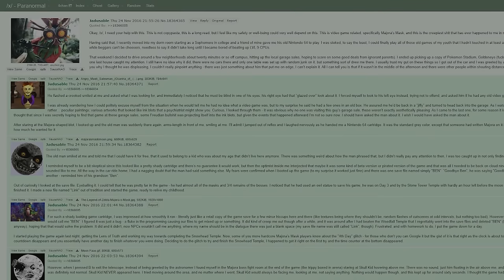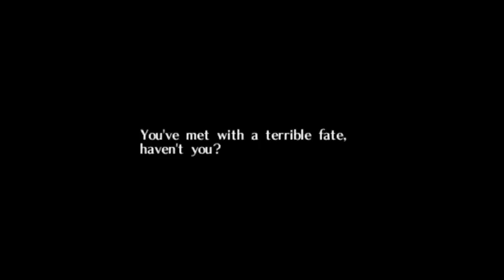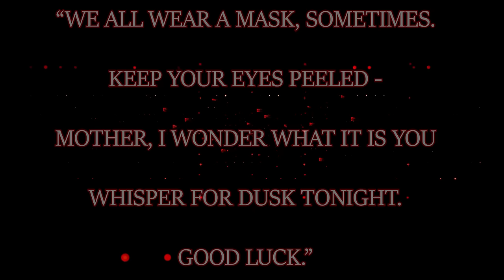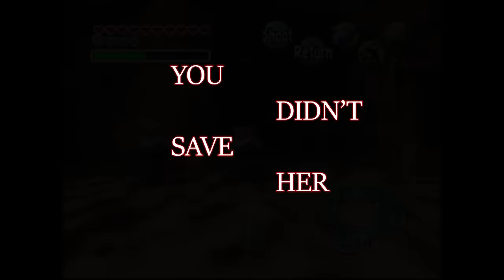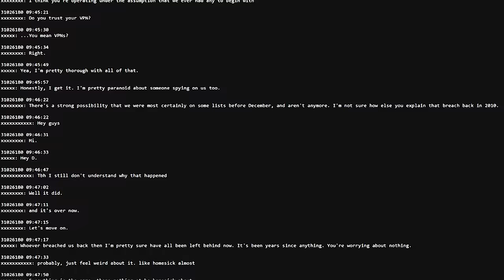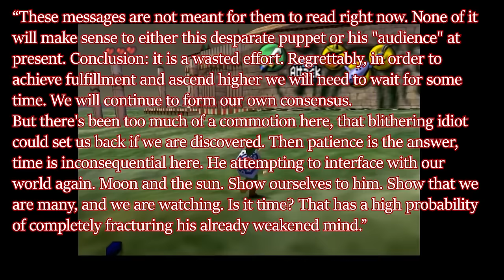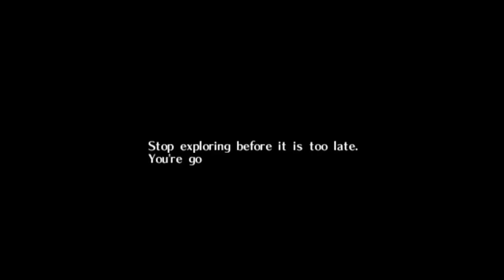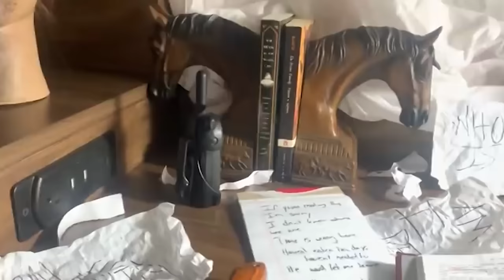The Complete Story of BEN DROWNED (2009-2020)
Out of all of the creepypastas that I've covered on my channel, none have really captured me like BEN DROWNED. This is one of the original great gaming creepypastas, and one I go back to from time to time. BEN DROWNED was a pioneer in online story telling and tells one of the most captivating internet horror stories. This is the Dark Legacy of BEN DROWNED.

Thank you to Alex Hall for creating this masterpiece.

Alex Hall - Ben's Theme
Kevin McLeod - Dark World
CO.AG Music - Nobody's Home
CO.AG Music - A Room with no View

Outro:
Night Raptor - Revelation (Ft. STARFORCE)